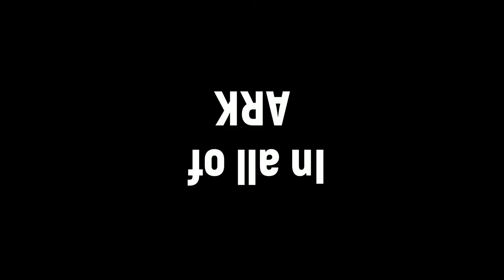ARK base building teaser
I hope you enjoyed because this took about 8+ hours to record and edit.

If you missed the point of the video.
I will be making weekly video's about base building and I will be explaining what I  built and why.